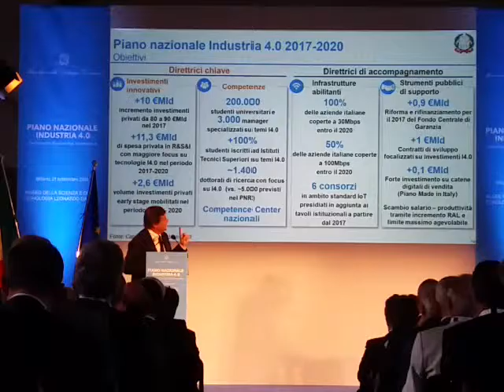Ricerca, investimenti, Early stage, fisco